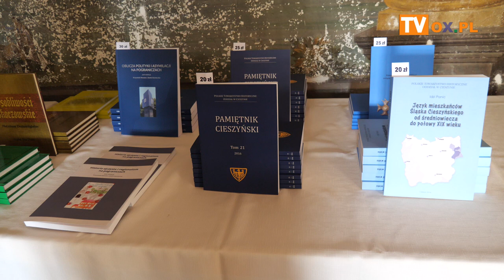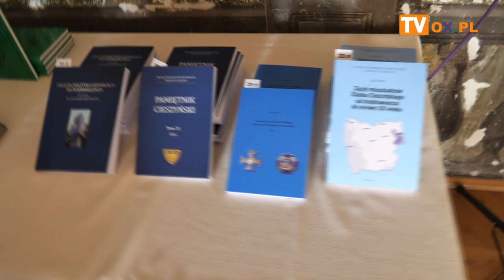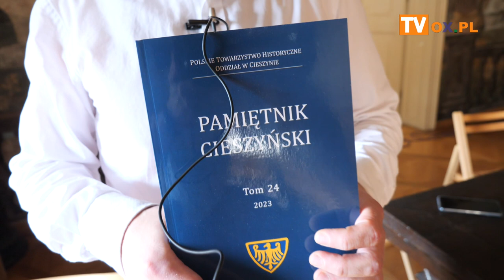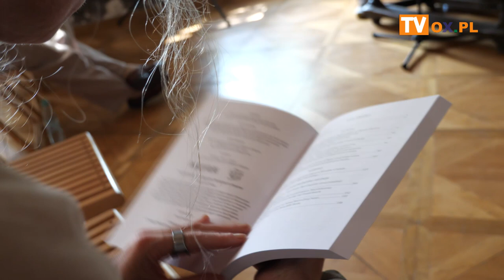Spotkanie promocyjne 24. tomu "Pamietnika Cieszyńskiego"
W środę (19.07) w Sali Rzymskiej Muzeum Śląska Cieszyńskiego odbyło się
spotkanie promocyjne 24. tomu "Pamietnika Cieszyńskiego" podczas którego
członkowie stowarzyszenia opowiedzieli o wydawnictwie o czym w materiale wideo: